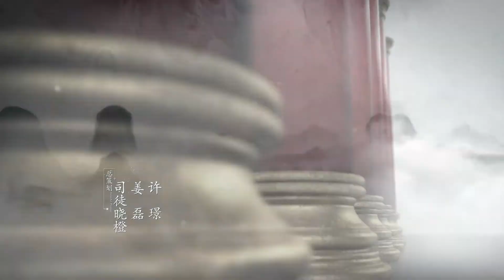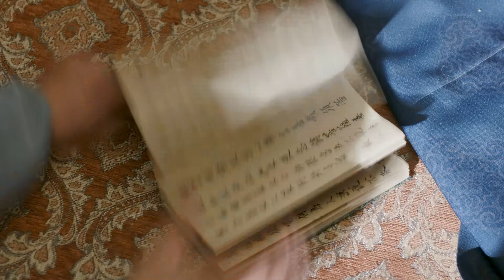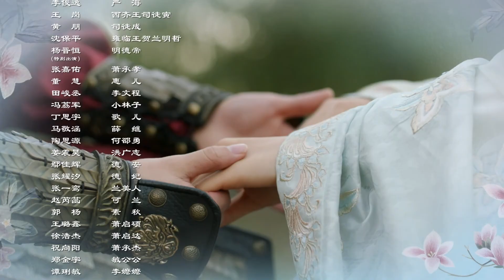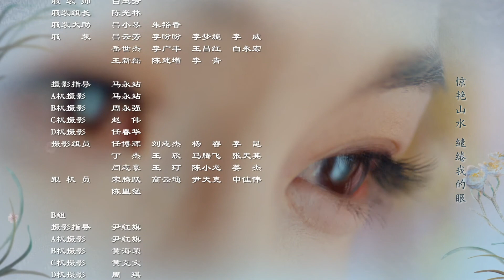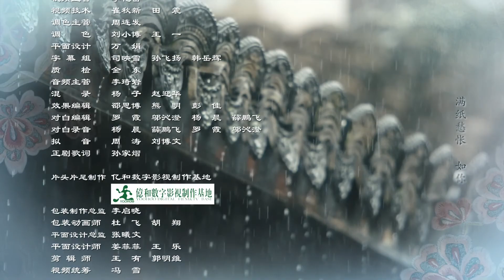VIET SUB【 THE PROMISE OF CHANG’AN】| Produce101 China YangChaoYue | phụ đề tiếng Việt |Tập 56